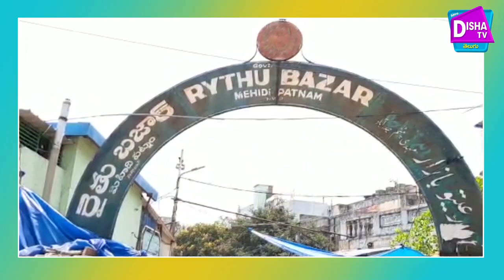మెహిదీపట్నం రైతు బజారు ను సందర్శించిన కేంద్రబృందం || Disha tv telugu